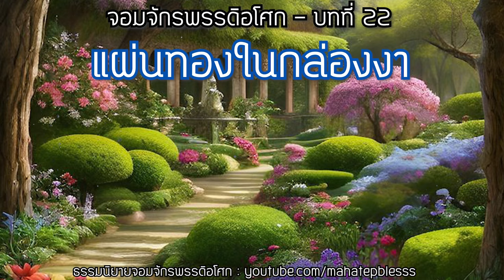บทที่ 22 🦁จอมจักรพรรดิอโศก แผ่นทองในกล่องงา แต่งอ.วศิน อินทสระ อ่านอ.เพ็ญศรี ธรรมนิยายสมัยพุทธกาล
40 ภิกษุณีพระอรหันต์  พุทธสาวิกาในสมัยพุทธกาล